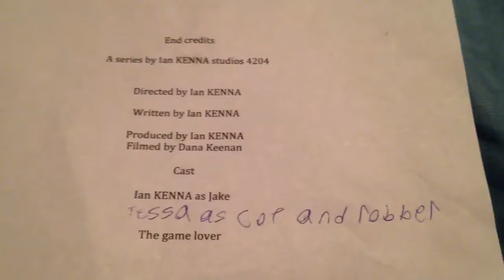The game lover episode 4 the return part 1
Enjoy music by Nintendo